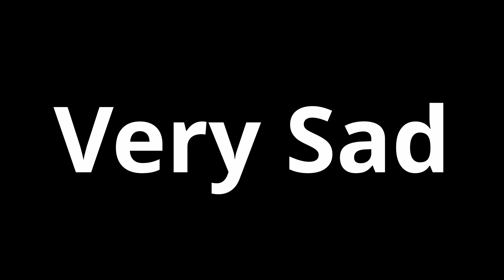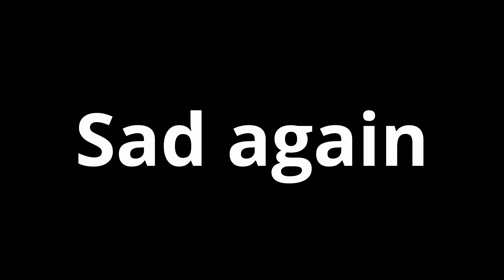Sweaty Bedwars #16 (Hypixel Bedwars): Pwning Noobs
Pwning Noobs in Bedwars.